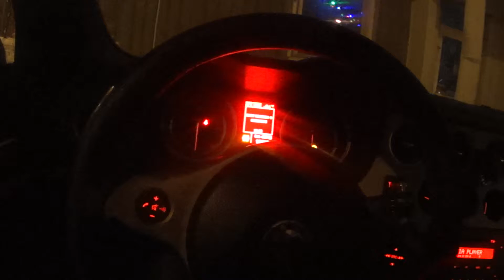rafik 135-99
Krakow